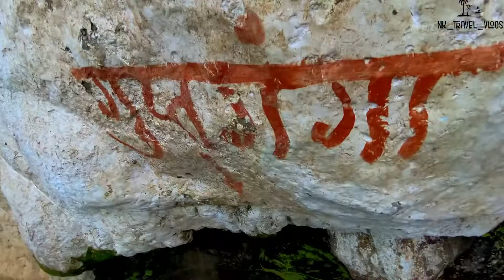ब्रम्हगिरी पर्वत ,नाशिक//कॅालेज मित्रमंडळींसोबत प्रवास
कॅालेजला नाशिक येथे असल्याने ब्रह्मगिरीला जाण्याचा येग आला. पेपर साठी नाशिक ला गेलो असताना २ पेपर मधे बरचं अंतर असल्याने आम्ही सर्वांनी ब्रम्हगिरी साठी जाण्याचे ठरवले .. ब्रम्हगिरी हा सह्याद्रीच्या रांगेमधला एक विशाल डोंगर आहे. उंचीनुसार हा महाराष्ट्र राज्यातील दुसऱ्या क्रमांकाचा सुळका आहे. याची समुद्रसपाटीपासूनची उंची १२९५ मीटर आहे. ब्रम्हगिरी च्या दक्षिणेला कळसूबाई, अलंग, कुलंग, मदन अशी सह्याद्रीतली काही शिखरे आहेत. हा डोंगर त्र्यंबकेश्वर तालुक्यात आहे. येथे खूप पाऊस पडतो.
ब्रह्मगिरी डोंगरामधून वैतरणा नदी, अहिल्या नदी आणि गोदावरी नदी या नद्यांचा उगम होतो. वैतरणा पश्चिम दिशेने खाली उतरते आणि अरबी समुद्राकडे जाते तर गोदावरी पूर्वेच्या दिशेने आंध्रप्रदेशात राजमहेन्द्री इथे बंगालच्या उपसागराला मिळते.
पौराणिक आख्यायिका आणि स्थानमाहात्म्य

ब्रह्मदेवाने एकदा विष्णूला म्हटले,‘मी सृष्टिकर्ता असल्यामुळे शिवमहिमा काय तो मलाच माहीत आहे.’ विष्णूने मात्र नम्रपणे सांगितले की,‘मी पुष्कळ तप केले, परंतु मला अजूनही शिवाचे ज्ञान झालेले नाही.’ या संवादानंतर ब्रह्मा आणि विष्णूंनी शिवाचा शोध घ्यावा असे ठरवले. ब्रह्माने शिवाचे मस्तक शोधावे आणि विष्णूने चरण. दोघांनी पुष्कळ शोध घेतला, पण तो व्यर्थ ठरला. तेव्हा ब्रह्मदेवाने एक कारस्थान रचले. त्याने आपल्या सामर्थ्याने गाय आणि केतकीपुष्प निर्माण केले आणि त्यांना आपल्या बाजूने साक्ष देण्यास राजी करत आपल्याला शिवाचे मस्तक सापडल्याचा दावा केला. देवांना या दाव्याबद्दल शंका वाटली. तिचे निराकरण करण्यासाठी ते शिवलोकात गेले. त्यांचे म्हणणे ऐकल्यानंतर ब्रह्मदेवाचे कारस्थान शिवाच्या ध्यानात आले. तो क्रोधित झाला आणि त्याने ब्रह्मदेवाला शाप दिला, ‘आजपासून भूतलावर तुझी कोणीही पूजा करणार नाही.’

ब्रह्मदेवालाही शिवाचा राग आला आणि त्याने शिवाला प्रतिशाप दिला. ‘तू भूतलावर पर्वत होऊन राहशील’ नंतर ब्रह्मदेवाला आपल्या कृत्याचा पश्चात्ताप झाला. त्याने शिवाची तपश्चर्या केली. शिव प्रसन्न झाला. त्याने ब्रह्मदेवाला वचन दिले,‘पर्वतरूपाने भूतलावर माझे वास्तव्य असेल आणि या पर्वताचे नाव ब्रह्मगिरी असेल!’

instagram :- I'm on Instagram as nirajk_3483. Install the app to follow my photos and videos.